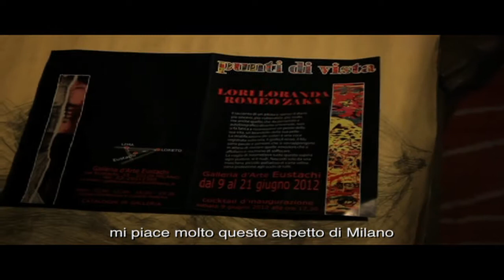08 ROMEO ZAKA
ANTEPRIMA DEL FILM DEDICATO A BRERA E AGLI STUDENTI DI
BRERA.
IDEATO E PRODOTTO DA EMANUELE POLZONI, CON LA
COLLABORAZIONE DI PIER LUIGI BUGLIONI, IL FILM
OFFRE UN RITRATTO DELL’ACCADEMIA DI BELLE ARTI
DI BRERA ATTRAVERSO LE IMMAGINI E LE PAROLE,
IN LINGUA ORIGINALE, DI UN GRUPPO DI STUDENTI
PROVENIENTI DA 11 DIFFERENTI NAZIONI:
ALBANIA, CINA, FRANCIA, GRECIA, INGHILTERRA,
IRAN, ITALIA, KOREA DEL SUD, POLONIA,
REPUBBLICA DOMINICANA E RUSSIA.